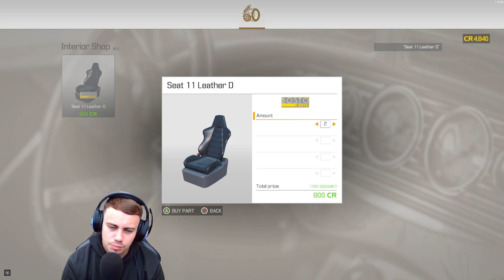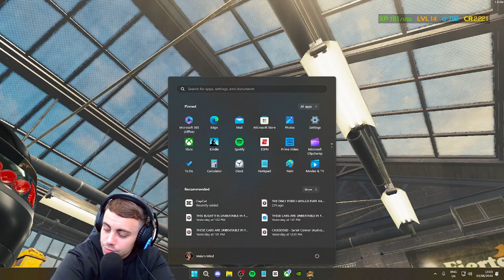CAR REBUILD! PART 2!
Sup guys hope you enjoyed!

Follow Art on X/Twitter - @artgxds

Follow me on X/Twitter - @malo_playz